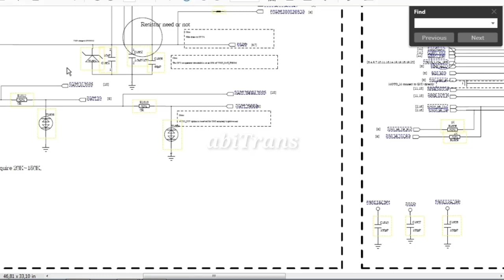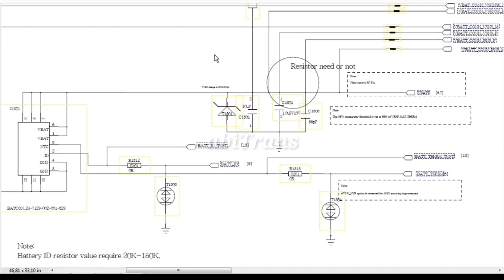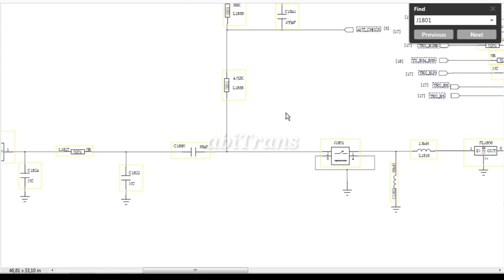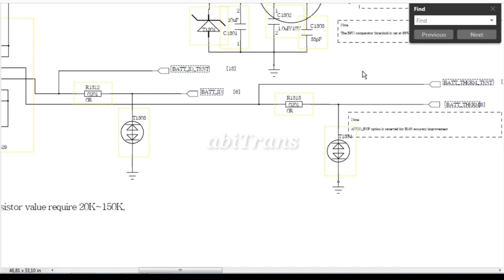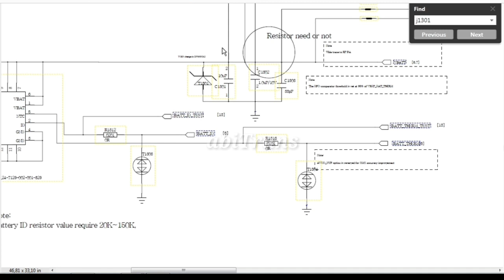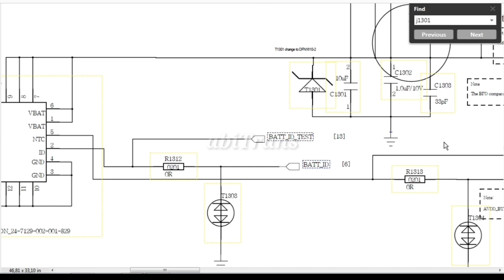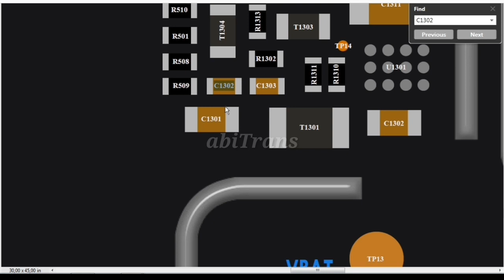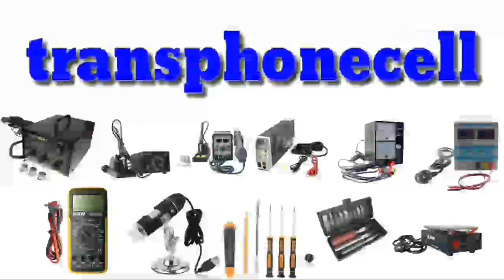Ternyata seperti ini fungsi sistem kerja CAPASITOR pada mesin HP-sehingga sering konslet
Ini adalah video tentang Sistem kerja CAPASITOR pada mesin Handphone